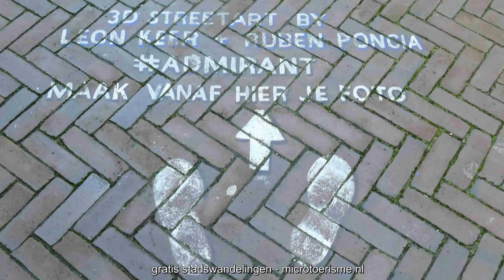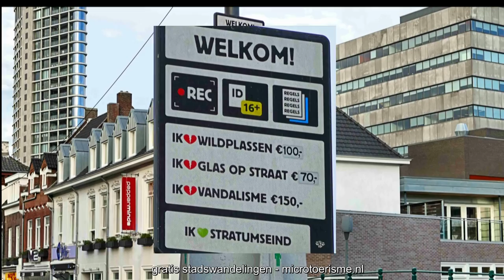ZichtOp: Eindhoven (NL) - centrum